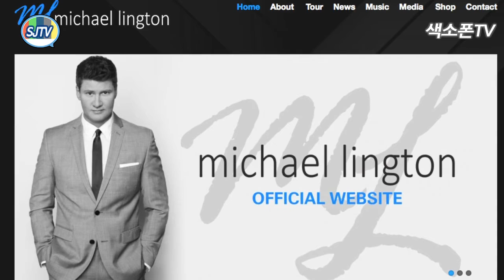SJTV_2016.1.20_색소폰방송_#3_펜타토닉_Let It Go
SJTV 색소폰방송 3번째!!

-겨울왕국ost "Let It go"연주 (SJ 버젼)

-마이클링턴 소개

-펜타토닉에 대해서

-펜타토닉사용(학교종이)

SJTV!!
본격 색소폰TV입니다~
색소폰연주자 SJ가 진행하는 방송

방송참여를 원하시면 이곳에가입해주세요^^

(가입양식에 맞춰야지 가입승인이되는점 양해바랍니다)

후원: 색소폰나라 ,버든색소폰